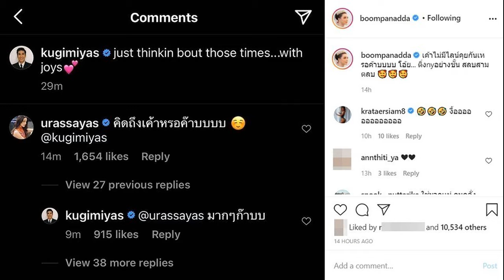ขอแสดงความเสียใจ อดีตตลกดัง ชาลี ดอกกระโดน จากไปอย่างสงบด้วยภาวะหัวใจล้มเหลว